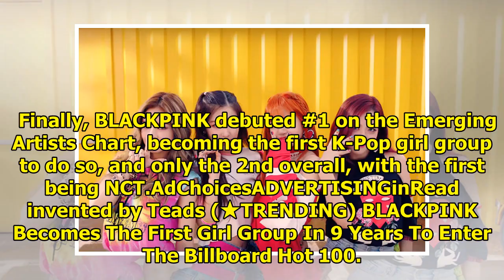(★TRENDING) BLACKPINK Makes Historic Debut On Numerous Billboard Charts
BLACKPINK just entered the Billboard Hot 100 chart at #55, the highest ranking ever for a Korean gir...